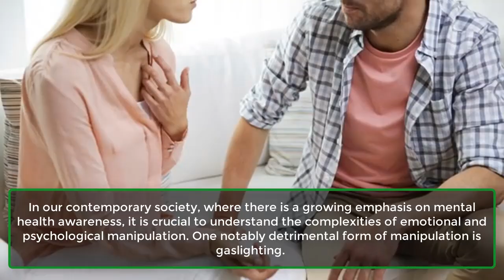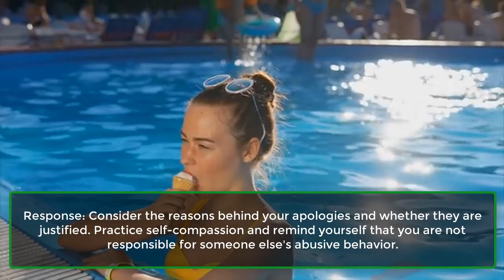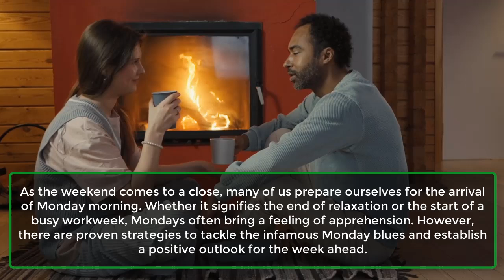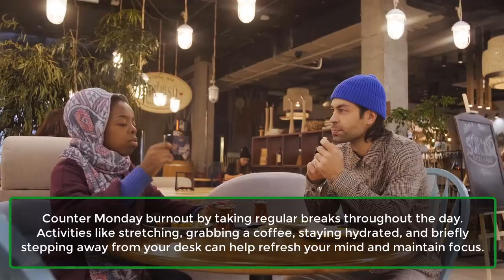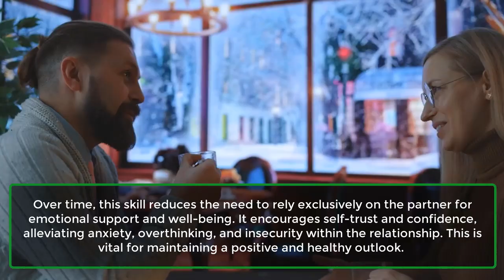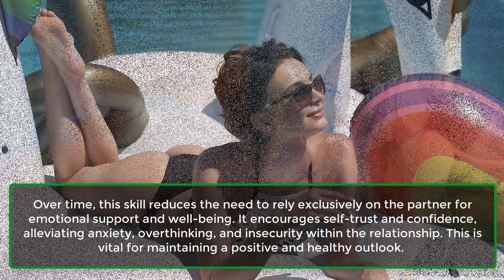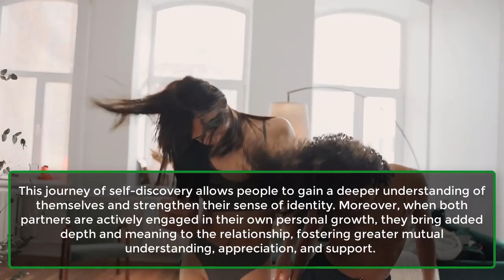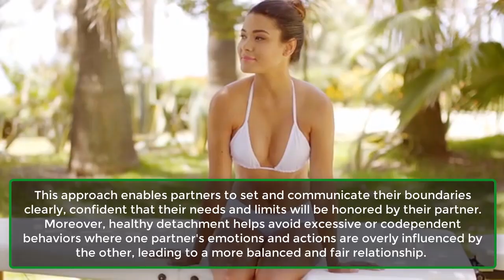​Are You A Victim Of Gaslighting? How To Respond To It​ | Human Behaviour Psychology | Awesome Facts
In our contemporary society, where there is a growing emphasis on mental health awareness, it is crucial to understand the complexities of emotional and psychological manipulation. One notably detrimental form of manipulation is gaslighting.
Named after the 1938 play "Gas Light," this tactic involves causing someone to question their own reality, memory, or perceptions. Below, we outline some signs of gaslighting that you should be mindful of:
1. Constant Self-Doubt​.
2. Feeling Isolated​.
3. Apologizing Frequently​.
4. Feeling Confused Or 'Crazy'​.
5. Difficulty Making Decisions​.
6. ​​You’re Always Wrong​.
7. ​​How To Respond To Gaslighting​.